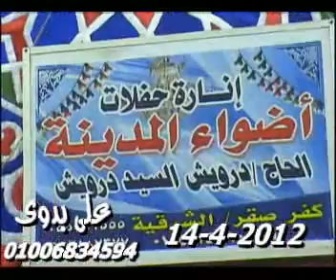الشيخ محمود محمد صابر- سورة التوبة 01.04.2012 Mahmood Sabir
Sheikh Mahmood Sabir reciting Surah At-Taubah 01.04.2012